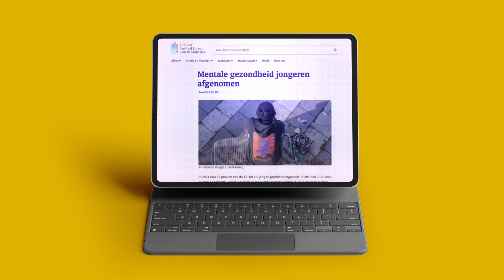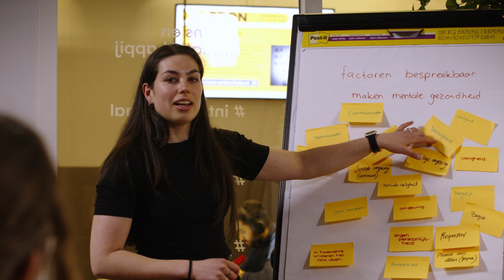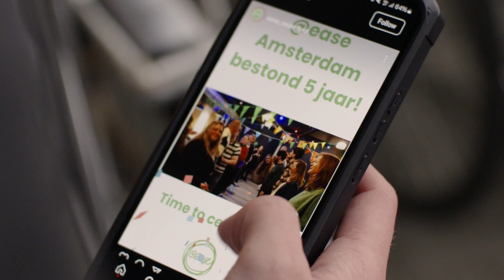Fontys Speak Your Mind – jongeren bereiken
In deze film wordt aandacht gevraagd om mentale gezondheid van jongeren in de regio Brabant te verbeteren. Niet alleen cijfers van de huidige stand van zaken worden getoond maar de film geeft ook de aanpak voor de komende jaren weer: jongeren in de regio bereiken op het gebied van mentale gezondheid door het ontwikkelen van een social media campagne met partners als gemeente, jong040, GGD en het lectoraat Leren floreren.

De film is een productie van Mark Routs en het lectoraat Leren floreren, mede mogelijk gemaakt door een KIEM/SIA subsidie.